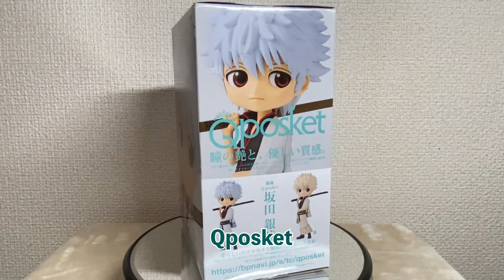［Qposket］銀魂 坂田銀時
2020年12月24日(木)登場です
サイズは 約15㎝
重さは A・Bとも 約220g
重心は箱表側面下です
A・B 2 カラー